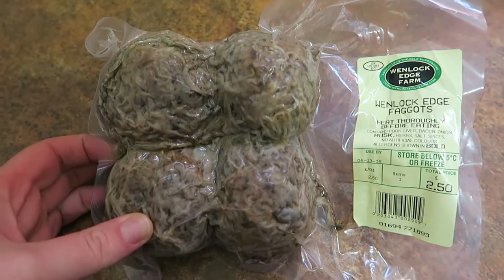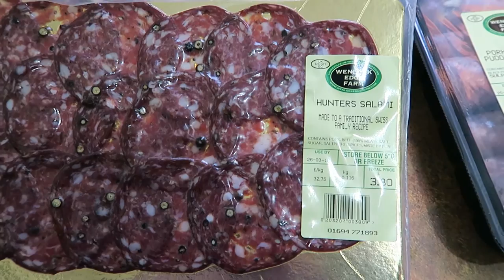Second Breakfast I FebVlog Day 22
We visit Wenlock farm shop and buy more than we planned to including local charcuterie.  I'm also stringing up chillies.